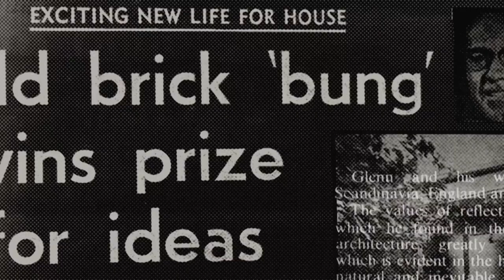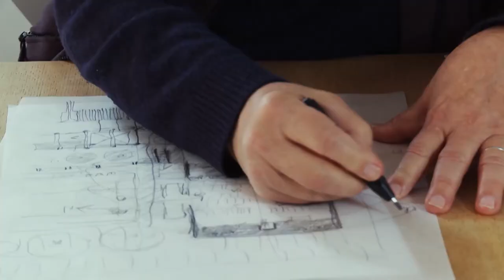SIFF Cinema Trailer: Glenn Murcutt: Spirit of Place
Coming to SIFF Cinema September 25, 2018.

This documentary explores the life and work of Australia's most internationally recognised Architect. The 2002 Pritzker prize winner literally put Australian architecture on the world map. The Pritzker jury described him as a modernist, a naturalist, an environmentalist, an economist, a humanist and ecologist. His extraordinary reputation rests on the beauty and integrity of his work. Yet he is an enigma. By choice he has never built outside his own country. He has no staff, and prefers to use pen or pencil and paper to produce his designs rather than a computer.